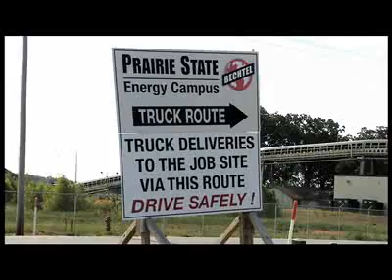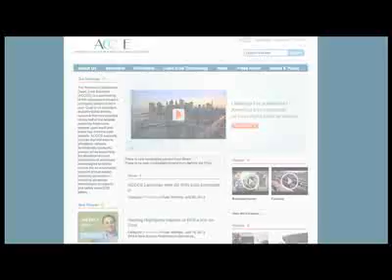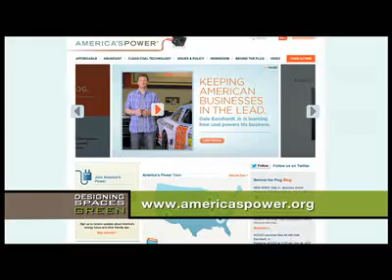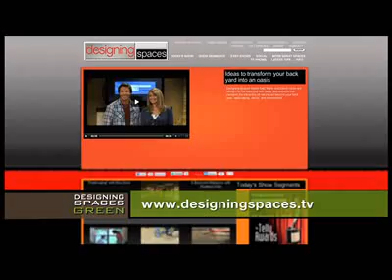The Myths and Facts About Coal Technology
Think Green's Michelle Anselmo is at the Prairie State Energy Campus in Washington County, Illinois, a flagship model for the future to meet communities' needs, setting a standard for cleaner energy production.